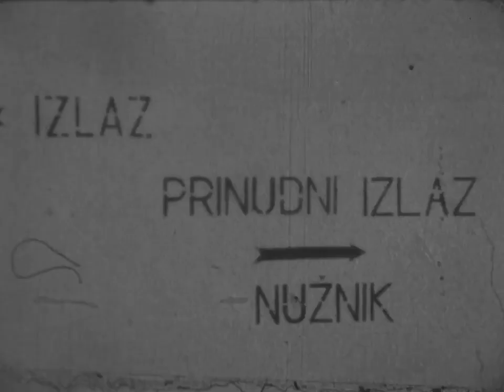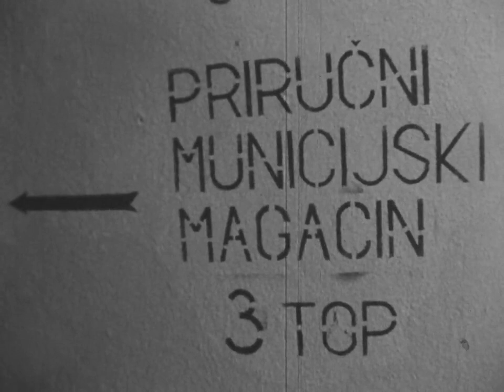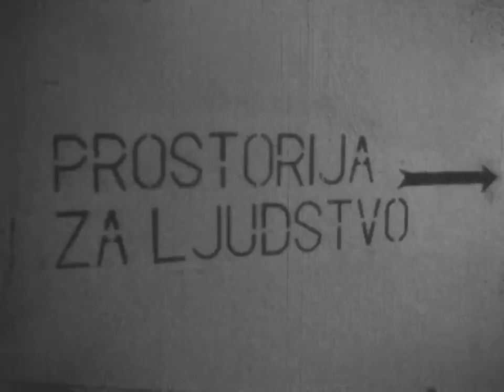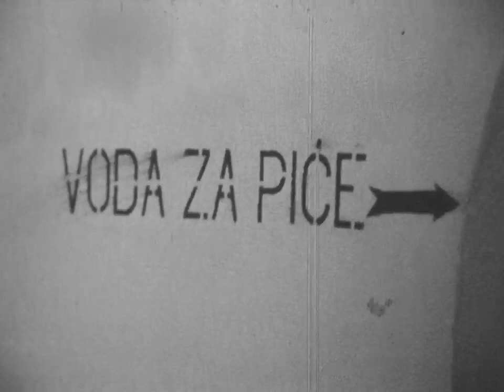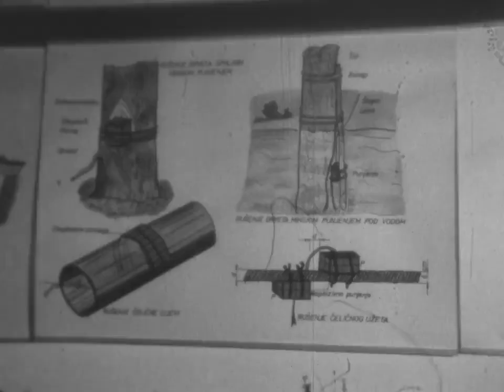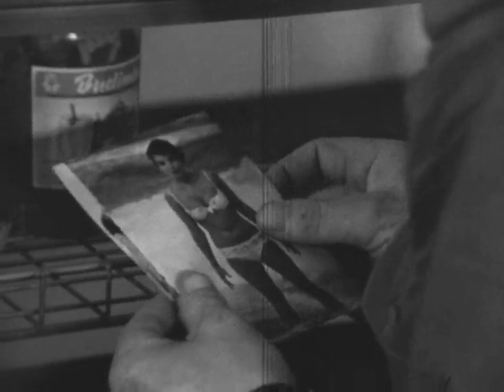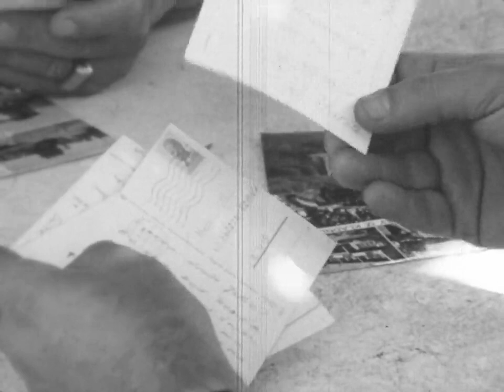Од утро до повечерје војници од подземната касарна/Od jutro do povecerje vojnici iz podzemne kasarne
Od jutro do povecerje - Vojnici iz podzemne kasarne